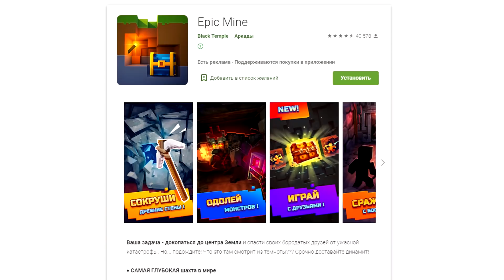СДАЮ ДЕТЕЙ В ДЕТДОМ! Так поступил бы каждый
Что делать, если у тебя не может быть своих детей? Завести приёмных! Но всё ли так просто..?